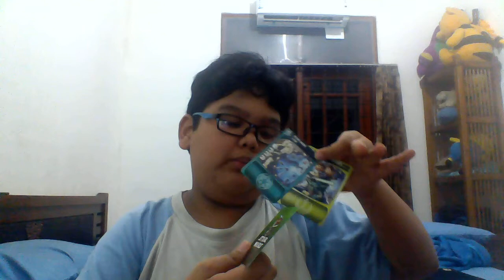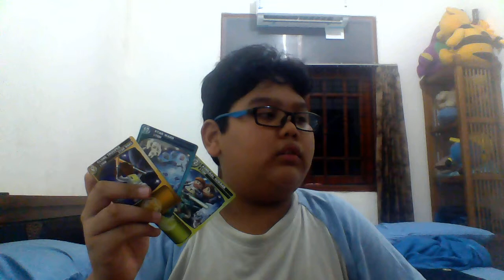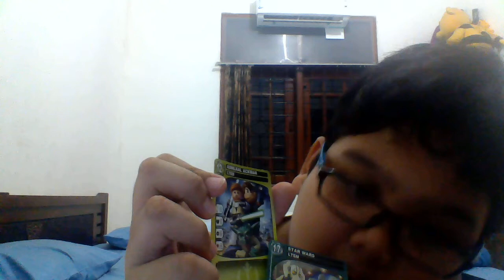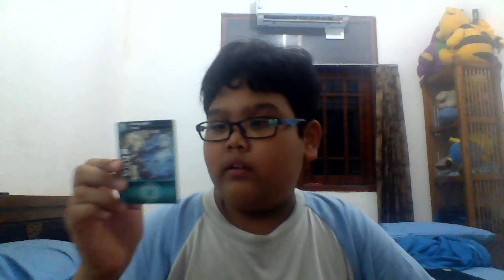Star Wars cards